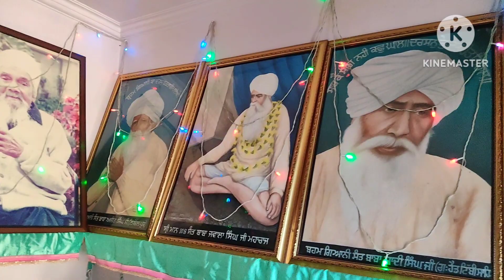Bibi Mumtaz Gurudwara Sahib**Roper**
Gurdwara Yaadgar Bibi Mumtaz Sahib

Nihang Khan's daughter was named Bibi Mumtaz Sahib. When the mortally wounded Bhai Bachittar Singh lay in a small room attended by Bibi Mumtaz, Bibi Mumtaz heard her father say that his daughter was nursing her very sick husband. So Bibi Mumtaz decided to accept Bhai Bachittar Singh as her husband from that moment onwards. After Bhai Bachittar Singh re-joined with God, Bibi Mumtaz chose to remain unmarried and lived like a widow of Bhai Bachittar Singh.

Gurdwara Yaadgar Bibi Mumtaz Sahib is located 12 km's east of Ropar city, in a beautiful scenic area, at the site of a former fort where Bibi Mumtaz chose to live for her remaining life.